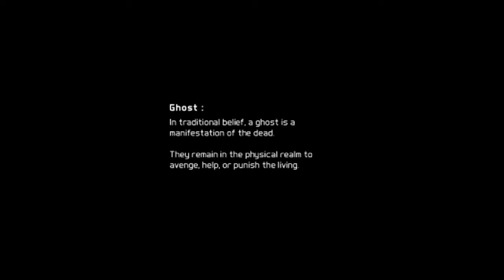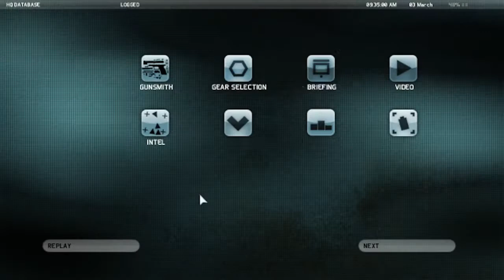Ghost Recon: Future Soldier Let's Play [1] *PassThePi*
Best Community Channel!

"The first rule of Smash Club is tell EVERYONE about Smash Club!"

New Gaming Clip Channel!

The Future President and Overlord of Smash Club and EpicGameWins: Keith4Prez!